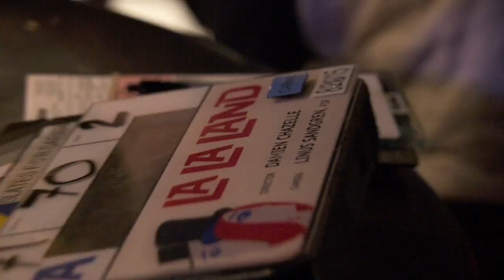La La Land Special Features - John Legend's Acting Debut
Credits to Lionsgate.